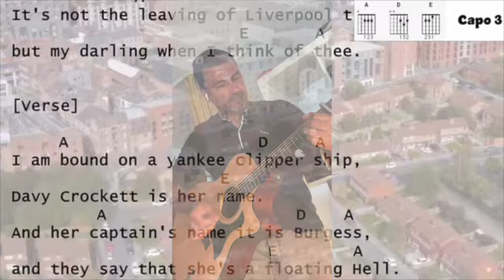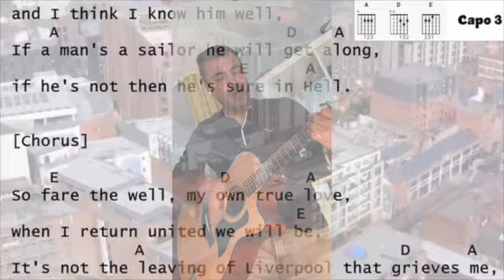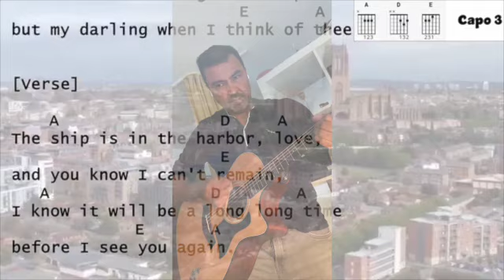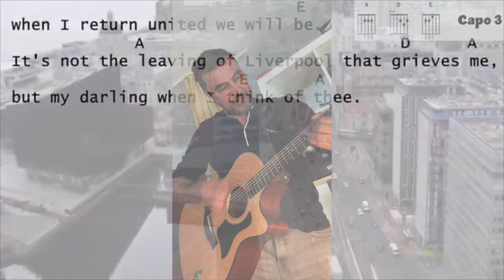Leaving of Liverpool - The Pogues Cover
The Pogues
Leaving of Liverpool
Taylor314CE